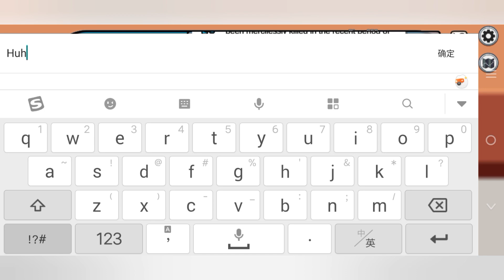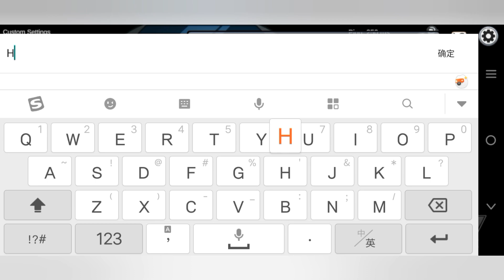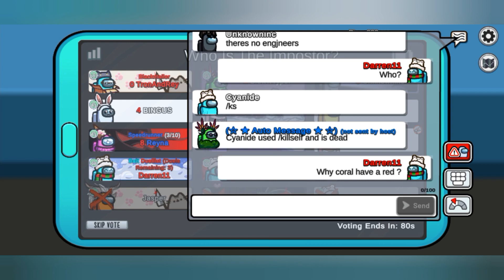Playing CHAOS IMPOSTOR ROLES with TOHEE MOD DEVELOPER IN AMONG US!! 😱💯